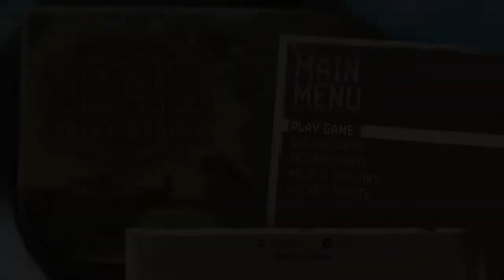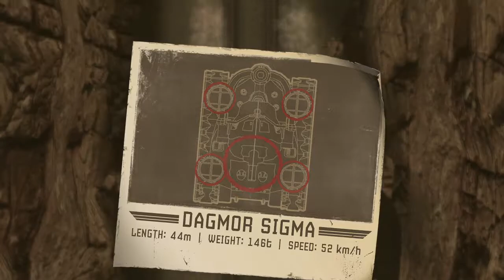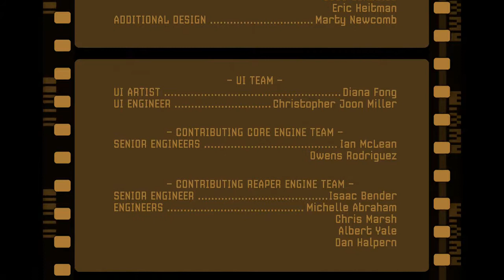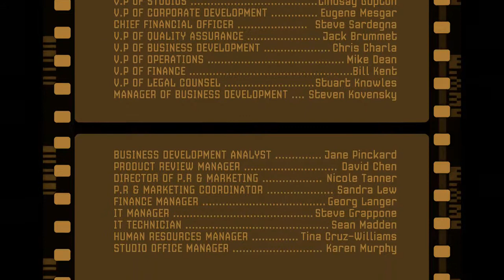1942 Joint Strike (PS 3)